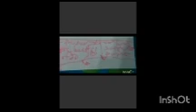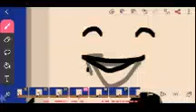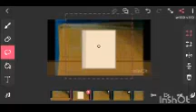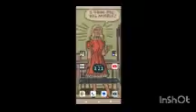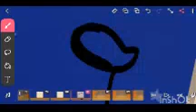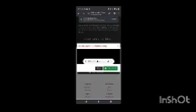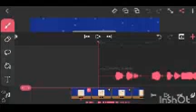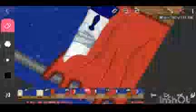animating more bfs scenes yayy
flipadick